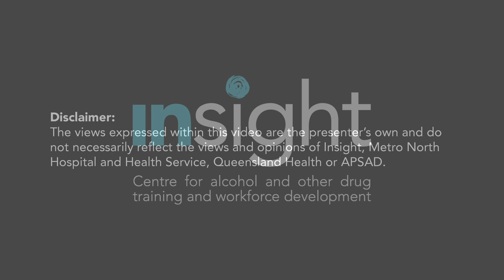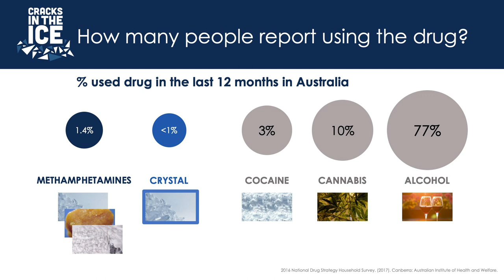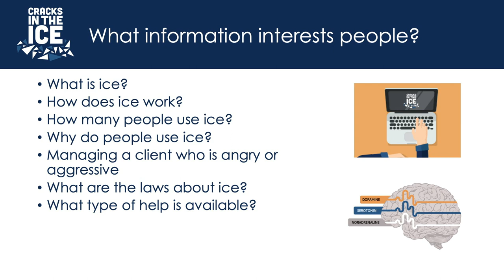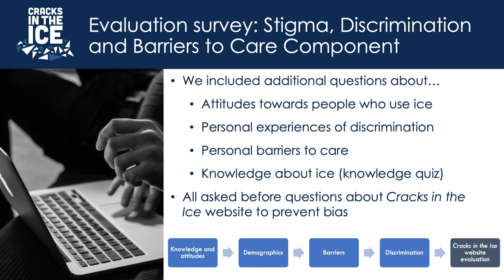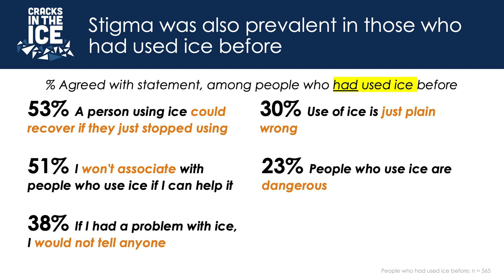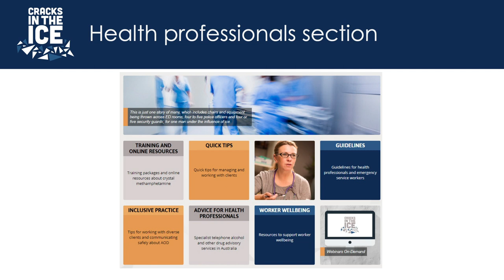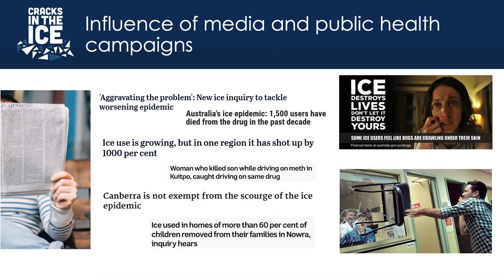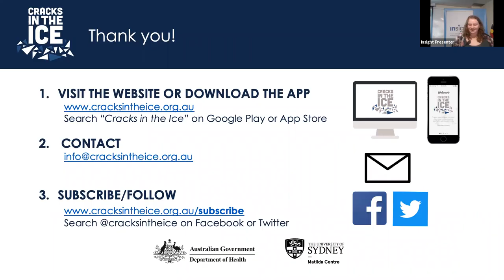11 March 20: Dr Steph Kershaw - Challenging methamphetamine myths.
There are many barriers that prevent people who use methamphetamine from seeking help, including stigma and discrimination. Cracks in the Ice is an online toolkit that provides evidence-based information and resources about methamphetamine for health professionals, families and the general Australian community. Cracks in the Ice also aims to challenge the many misconceptions about methamphetamine, as a way of reducing the stigma often associated with the drug.

Dr Steph Kershaw is a Postdoctoral Research Fellow at The Matilda Centre for Research in Mental Health and Substance Use, located at the University of Sydney. Steph is responsible for managing Cracks in the Ice; an Australian Department of Health funded project disseminating information about methamphetamine in Australia via an online toolkit and mobile app.